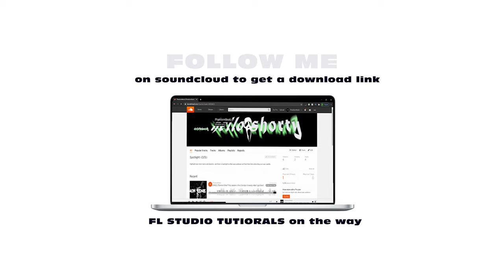CJ x Fivio Foreign UK/NY Type Beat 2021 Prod. Phantom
If used give credit - (prod. By Phantombeatz)

*IGNORE*